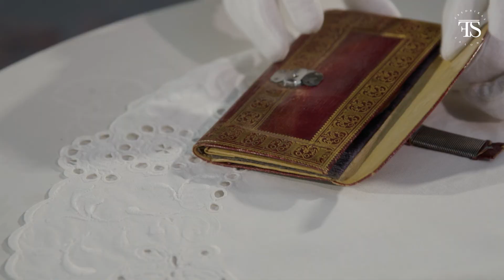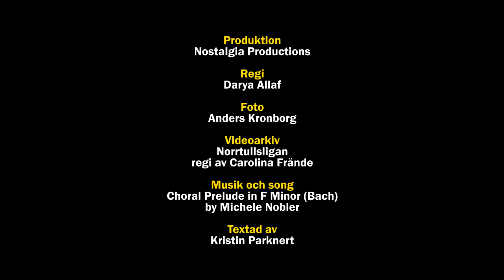Fredrikas Salong II: Norrtullsligan av Elin Wägner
I avsnitt 2 av Fredrikas Salong är det författaren Ulrika Knutsson och skådespelaren Astrid Kakuli som samtalar med Fredrika Bremer-förbundets Camilla Wagner om Elin Wägners debutroman ”Norrtullsligan” från 1908.

Produktion:
Darya Allaf - Nostalgia Productions